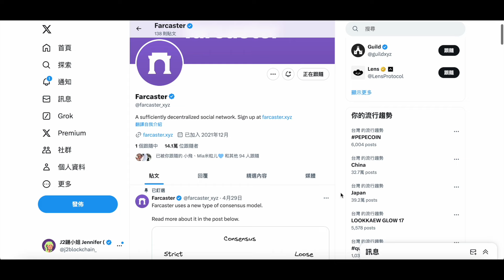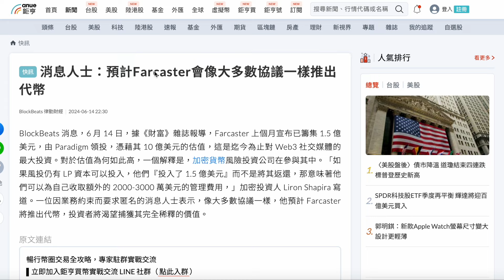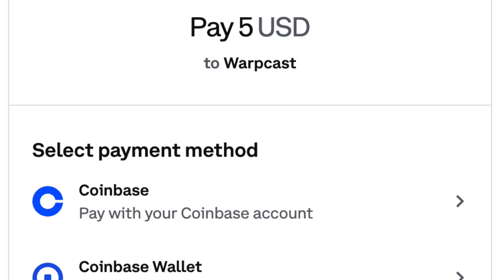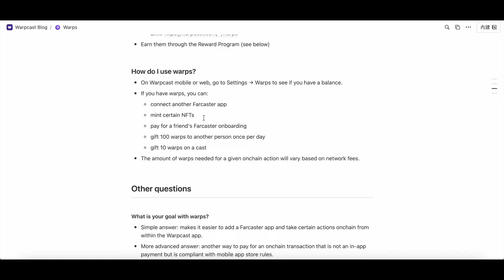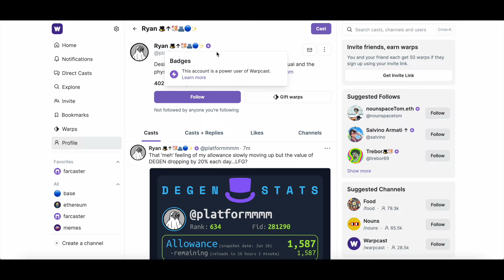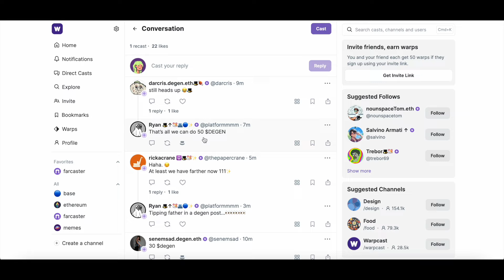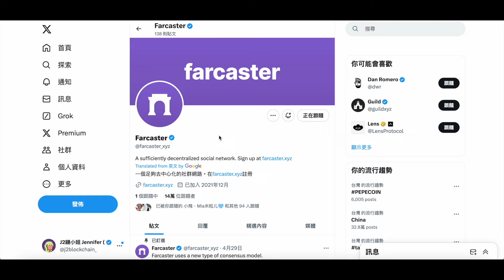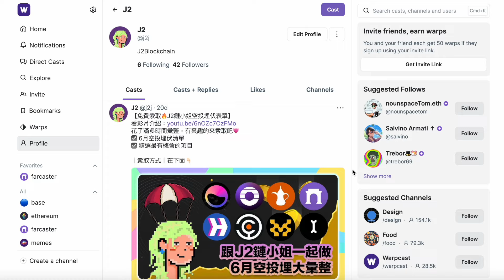【頂級融資】Farcaster Warpcast 低成本空投埋伏！｜1.8億融資、10億估值Web3最大Social-fi｜V神也支持的社交應用｜手把手帶你參與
【 Farcaster Zora NFT】全新NFT防踏空
Farcaster也有跟Zora推出的NFT，Mint+gas是0.000777 ETH

通關密碼：2024

註冊拿盲盒！

💰BingX推薦碼「JBMDSX」
合約體驗好！介面好用！

💰MEXC抹茶推薦碼「mexc-1J8gS」
超多創新幣種集散地！

💰Max推薦碼「1206d95c」
台幣入金管道、履約帳戶可信賴，終身手續費8折！